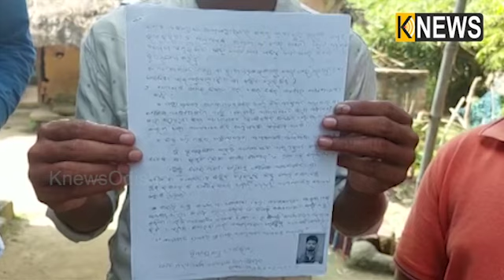ଏ ସିମିତି ସଭ୍ୟ ପ୍ରାର୍ଥୀଙ୍କ ବୟସ ମାତ୍ର ୨୧ ବର୍ଷ, ସାଲେପୁର ବ୍ଲକ ତେନ୍ତୋଳ ଗାଁର ଯୁବକ ||Knews Odisha